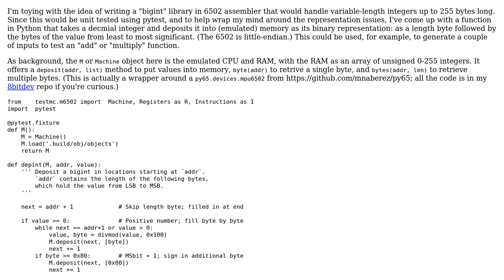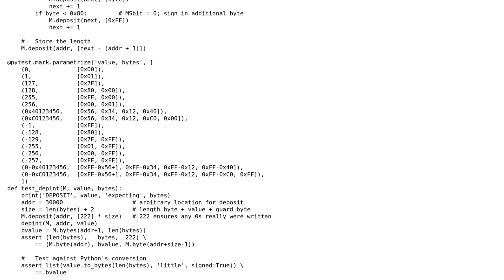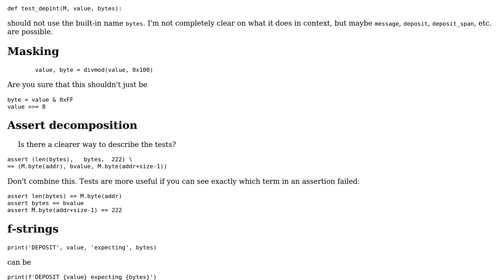"Bigint" decimal to two's complement binary list of bytes in Python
With thanks & praise to God, and with thanks to the many people who have made this project possible! You are responsible for your own actions.